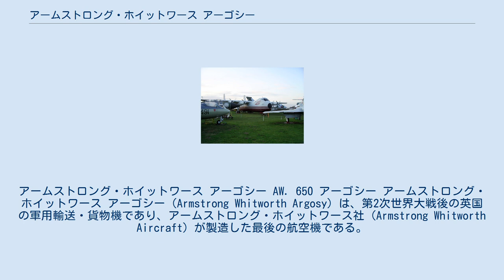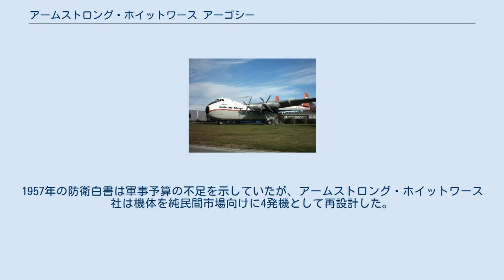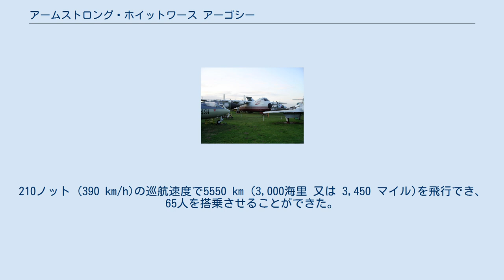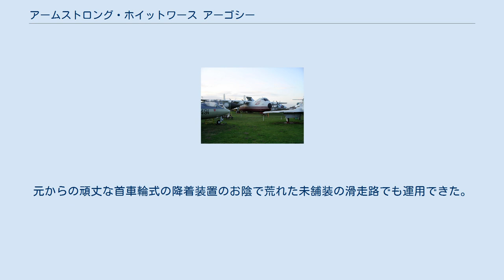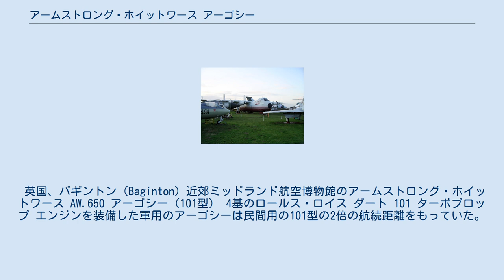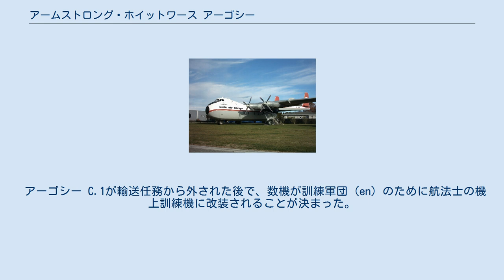アームストロング・ホイットワース アーゴシー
アームストロング・ホイットワース アーゴシー AW. 650 アーゴシー アームストロング・ホイットワース アーゴシー（Armstrong Whitworth Argosy）は、第2次世界大戦後の英国の軍用輸送・貨物機であり、アームストロング・ホイットワース社（Armstrong Whitworth Aircraft）が製造した最後の航空機である。
民間向けのAW.650と軍事向けのAW.660という2つの異なる型式名が与えられたが、双方共に「アーゴシー」という名で呼ばれた。
また実質的に用途は民間も軍用も同じで、機体も基本的に同一設計であった。
 1955年、航空省は「運用要求323」（OR323）を発行した。
内容は中距離輸送機の要求仕様であり、最大搭載量は11,340 kg (25,000 lb)が要求され、4,500 kg (10,000 lb)搭載時には3,700 km (2,000 nmi)の航続距離が必要とされた。
これに応えてアームストロング・ホイットワース社は軍用向けに双発のAW.66を、潜在的な民間需要に対しては民間型のAW.65を設計した。
1957年の防衛白書は軍事予算の不足を示していたが、アームストロング・ホイットワース社は機体を純民間市場向けに4発機として再設計した。
 英国空軍で運用されたアーゴシーは69名の兵員、又は48床の担架、又は13トン (29,000 lb)の貨物が搭載できた。
これはFV603 サラセンかフェレットのような装甲車や、105 mm榴弾砲かウォンバット無反動砲のような火砲の軍事装備を運べることを意味していた。
 最も早い配備は1962年で、中東の第105飛行隊、ベンソン空軍基地 (en)の第114と第267飛行隊であった。
翌年には第215飛行隊がシンガポールのチャンギ空軍基地 (en) でアーゴシーを受領したが、同隊は1967年12月31日に解隊したので機材はキプロス島のアクロティリ空軍基地 (en) の第70飛行隊に送られた。
第70飛行隊はアーゴシーを輸送任務に使用した最後の飛行隊で、1975年2月に同隊は機材をロッキード ハーキュリーズ輸送機に更新した。
 アーゴシのE.1型は1968年から1978年まで第115飛行隊に配備されほぼ一貫してコッテスモア空軍基地 (en)に駐留していた。
 ニュージーランドのブレンハイムに展示されているアーゴシー ZK-SAE「マーチャント・エンタープライズ」号 アーゴシーは、高翼配置の4発汎用輸送機で民間事業者数社へ供給された。
1959年1月8日に初飛行を行い、リドル航空（シリーズ 101）とブリティッシュ・ヨーロピアン航空 （102型と222型）向けに合計17機が製造された。
 アーゴシーは、4基のロールス・ロイス ダート 526 ターボプロップ エンジンでロートル製 4枚ブレードのプロペラを駆動した。
尾翼は内側のエンジンナセルから伸びる2本のブームの上に乗っており、胴体後部の貨物ドアに直接荷物の積み降ろしができるようになっていた。
この通常とは異なる「ポッドとブーム」の構造により「さえずる手押し車」という愛称を付けられた。
 アーゴシーの最大重量は44,000 kg (97,000 lb)でペイロードは12,700 kg （28,000 lb 又は 12.5ロングトン(Long ton)）であった。
210ノット (390 km/h)の巡航速度で5550 km (3,000海里 又は 3,450 マイル)を飛行でき、65人を搭乗させることができた。
後にニュージーランドのSAFE エアでチャタム諸島と本島の間で運用された2機には与圧式の「客室カプセル」が装備された。
 10機の101型と102型、8機の200型が製造され、200型は搭載量が増やされたうえ、標準型の貨物パレットが使用できるように前後の貨物ドアが拡大されていた。
200型は最大航続距離を伸ばすために軽量化された主翼とロールス・ロイス ダート 532/1 ターボプロップ エンジンを装着していた。
 ニュージーランドでのアーゴシーの最後の飛行は1990年にSAFE エアにより行われ、この機体は現在ニュージーランドのブレンハイムに展示されている。
 軍用のアーゴシー C.1は兵員と物資輸送のための中距離輸送機を構想しており、ビッカース ヴァレッタ (en) の代替として設計された。
660型は、設計の27カ月前に飛...